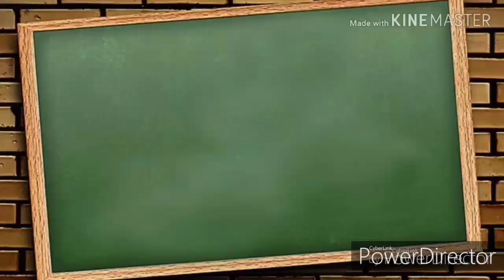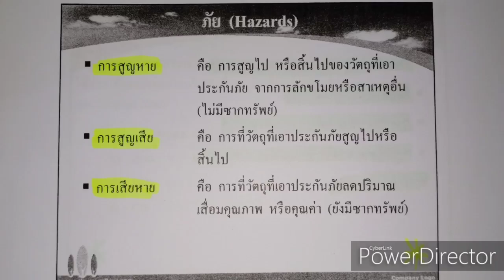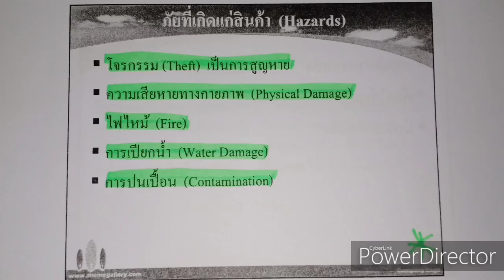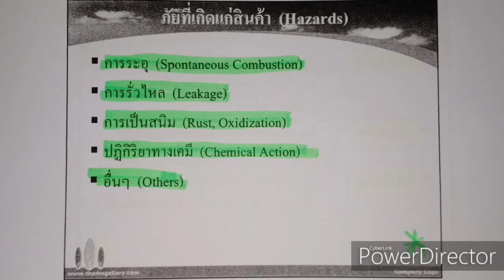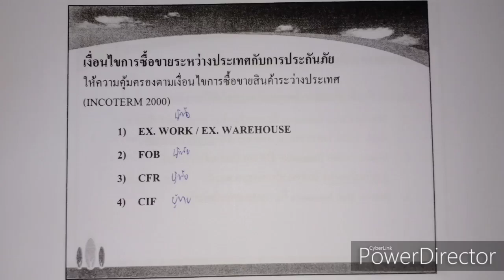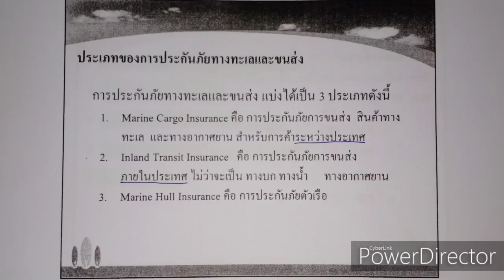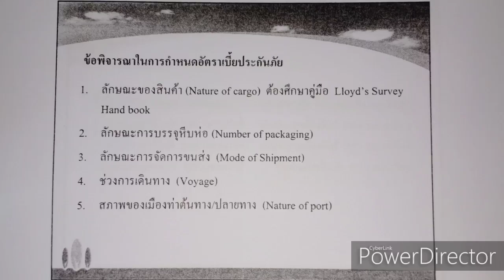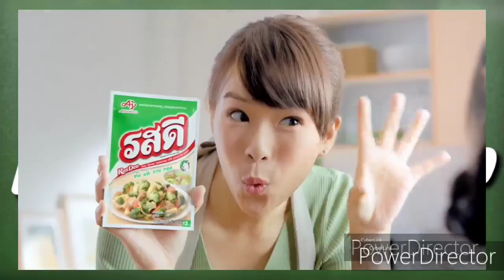ถ่ายทำไม The Tuter 2019 "Finally Season" | LGM413 EP.8 | เทอม 1/2562 [3/5]